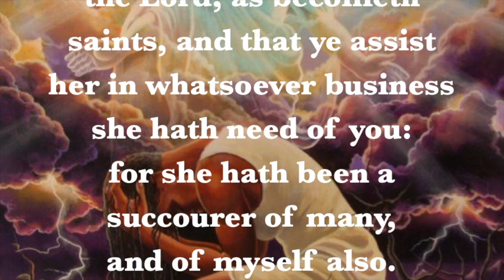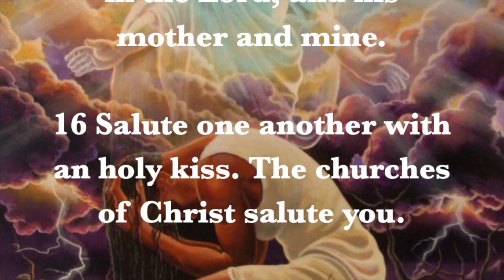Saturday-Feb. 20th-Greetings to Fellow Workers-Romans 16:1-2, 6-7, 12-13, 16 Temple Of Faith Of God